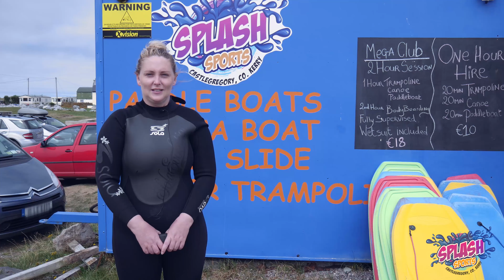Splash Sports What We Do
if you don't believe us just listen to what people have to say about us.